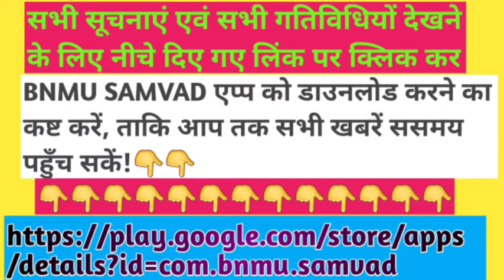BNMU डॉ. नरेश कुमार बीएनमुस्टा मधेपुरा #74 वाँ स्वतंत्रता दिवस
: निवेदक :
Like : Facebook.com/bnmusamvad
Join : T.me/bnmusamvad
Links

अतः, सादर अनुरोध है कि  सेमीनार/वेबीनार श्रृंखला में भाग लेने का कष्ट करना चाहेंगे। कृपया, निम्न निम्न लिंक पर click कर 10 ऑनलाइन सेमिनार/ वेबिनार में भाग लेने के लिए एक ही फार्म भरकर अपना नि:शुल्क पंजीयन कराएँ.

BNMU : विभिन्न जगहों पर झंडोत्तोलन
ठाकुर प्रसाद महाविद्यालय, मधेपुरा : प्रधानाचार्य प्रोफेसर डाॅ. के. पी. यादव ने किया झंडोत्तोलन

: निवेदक :
Like : Facebook.com/bnmusamvad
Join : T.me/bnmusamvad
Links